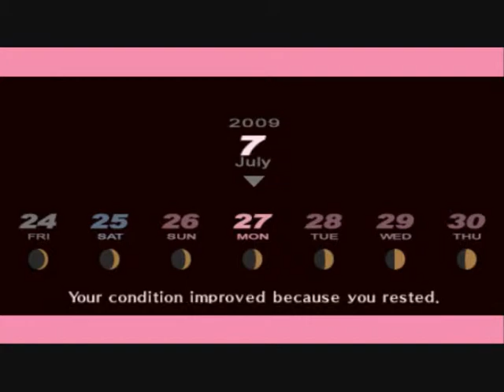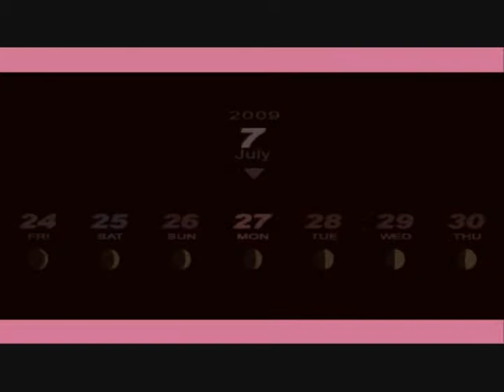Let's play - Persona 3 Portable - Part 102 - Volley Volley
sometimes its hard to think of titles to these...

we prepare for a joint club meet in august and talk to the business man some more